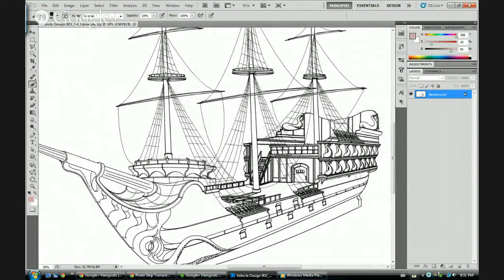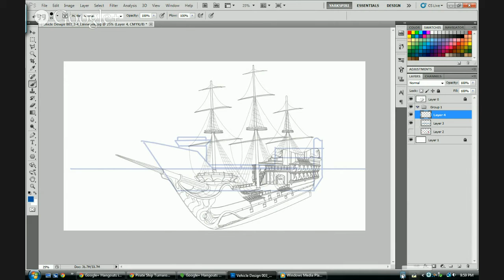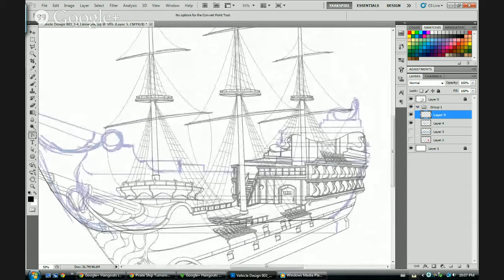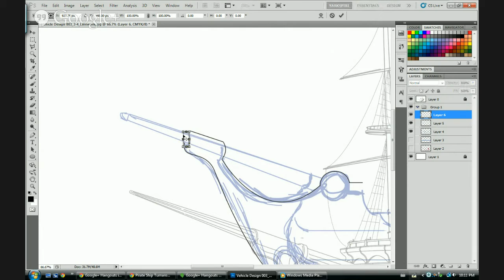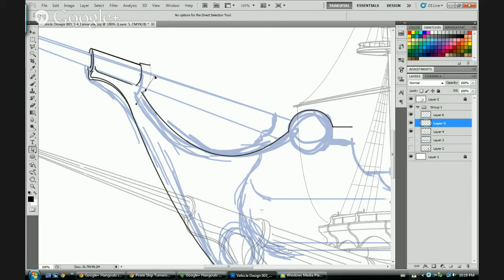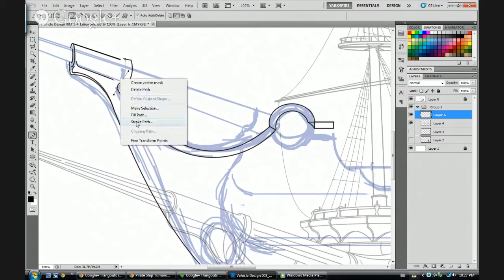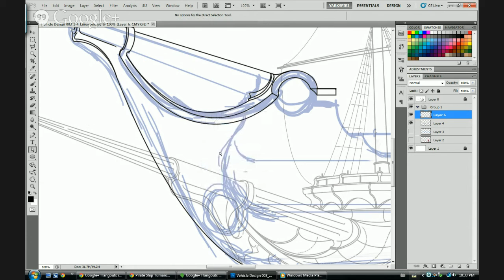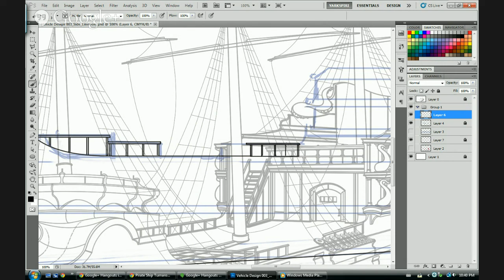Pirate Ship Turnaround - Side View Pt 001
Today I'll be beginning to work on the side view of this ship design.  Some of my fellow artist friends may decide to join in latter.